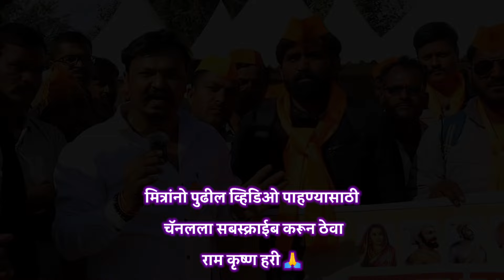मुंबई आझाद मैदानातून मराठे हलायला तयार नाहीत | जरांगें पाटील आझाद मैदानावर जरांगेंपाटील #2024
जरांगे पाटील आझाद मैदानावर येतील काय | मुंबईत कसं केलं मनोज जरांगेंच स्वागत